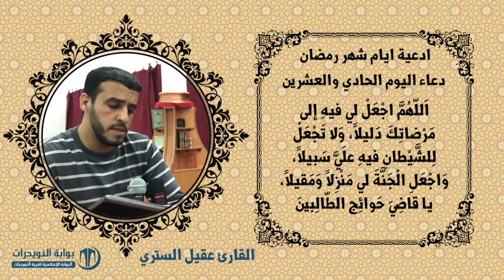أدعية ايام شهر رمضان المبارك - دعاء اليوم الحادي والعشرين - بصوت القارئ عقيل الستري